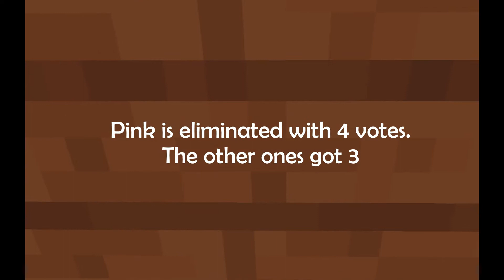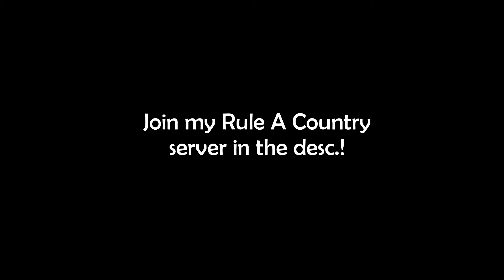Minecraft Sheep Big Brother Season 1 Day 10